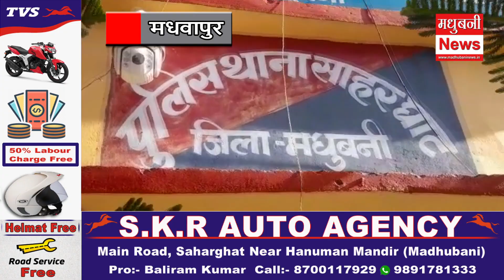IND-NEPAL Border के धौंस नदी में डूबा शराबी युवक। साथी छोड़ हुआ फरार। पहुंची पुलिस।